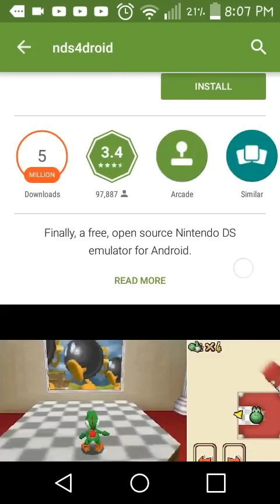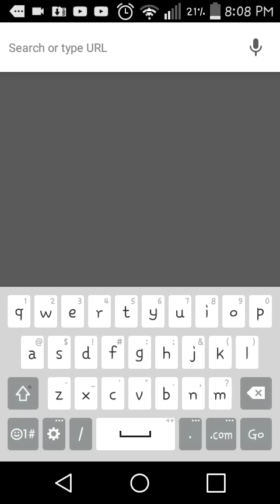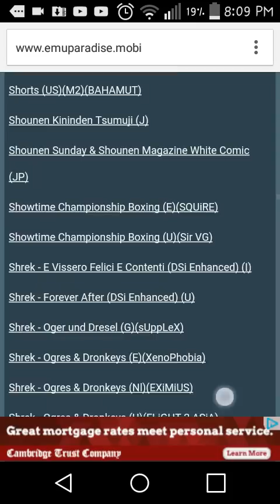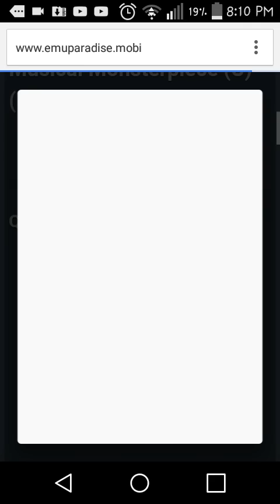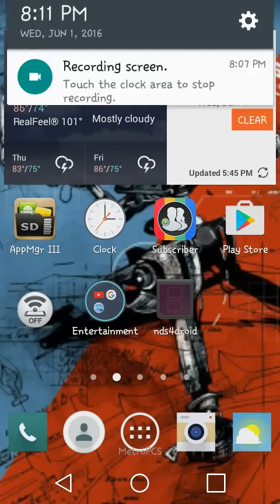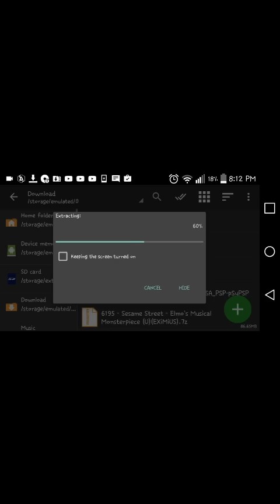How To play ANY Ds game on Android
1) download nds4droid (2) download Zarchiver (3) go to emuParadise and download your fav game(4) extract the files on zarchiver (5) open nds4droid and Play! Thumbs up for elmo